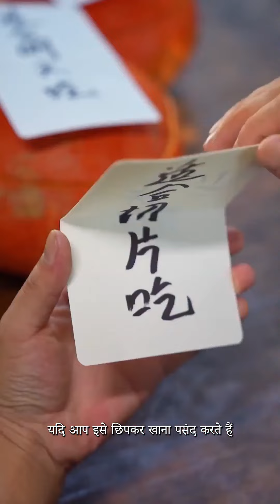The Eldest Brother's Luck Is Really Bad. Choose Rapeseed| Eating Spicy Food And Funny Pranks